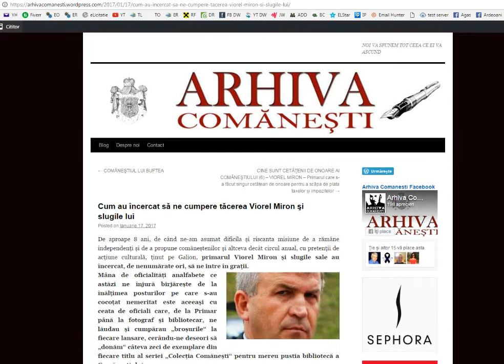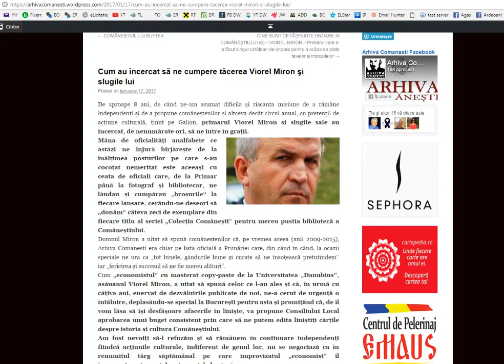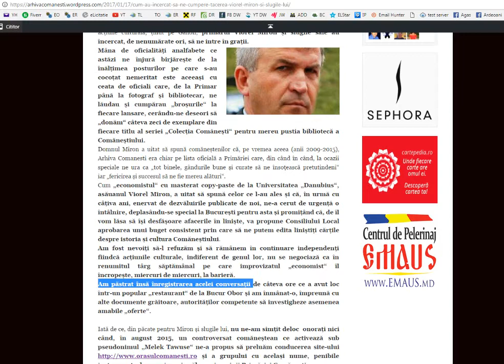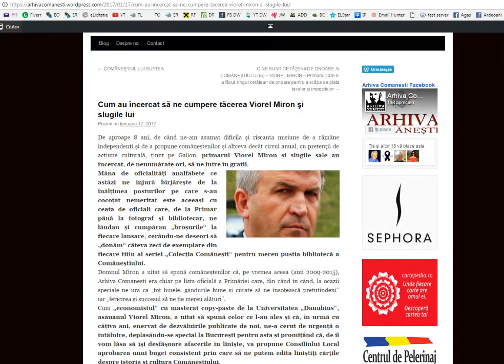sursa Arhiva Comanesti VIOREL MIRON intalnire Bucuresti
sursa Arhiva Comanesti VIOREL MIRON intalnire de taina la Bucuresti.Autorul sustine ca materialul audio a fost predat institutiilor abilitate !

Cu stimă,
echipa Exclusiv

Vizionare plăcută !